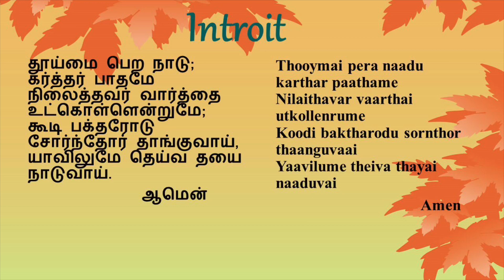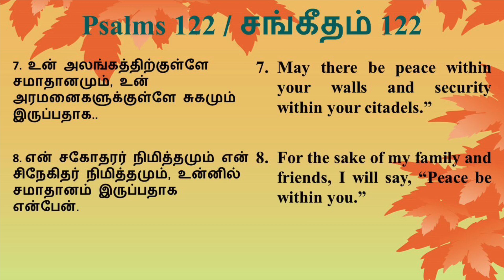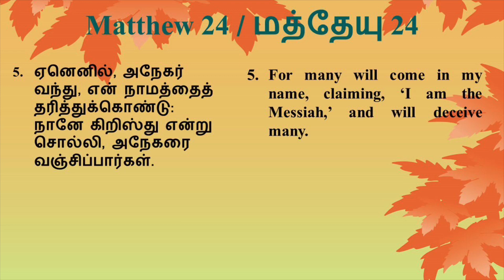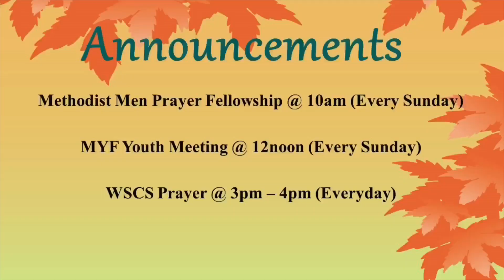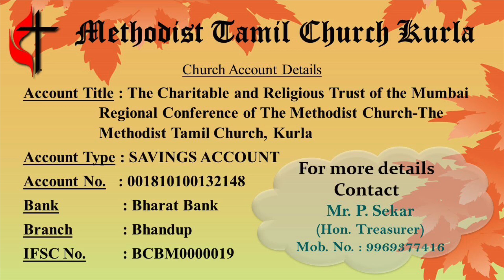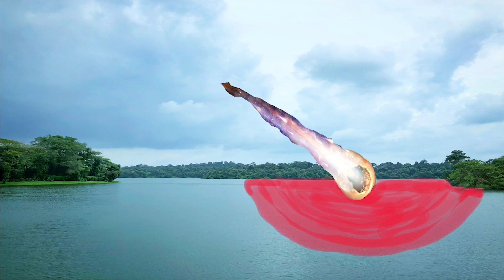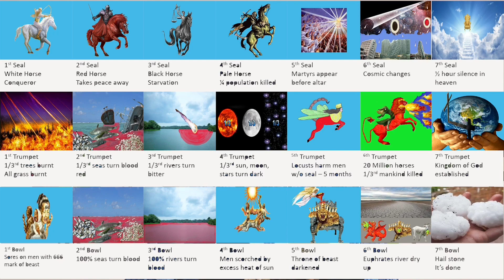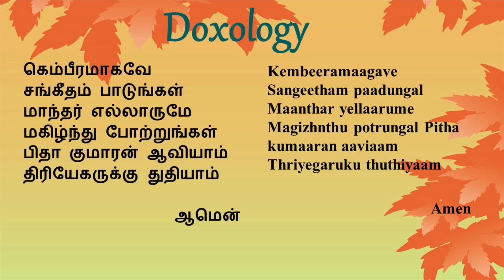Sunday Service - 16th August @7am (Study on Revelation Part 2)